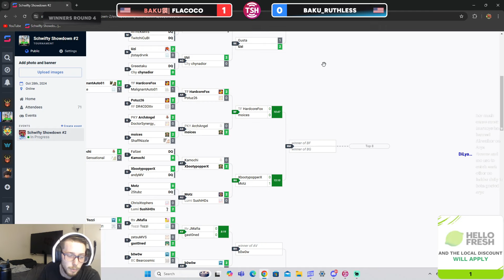Schwifty Showdown #2 WINNERS ROUND 4 JMafia (Banana Guard) vs B0w0w (Arya Stark) MultiVersus